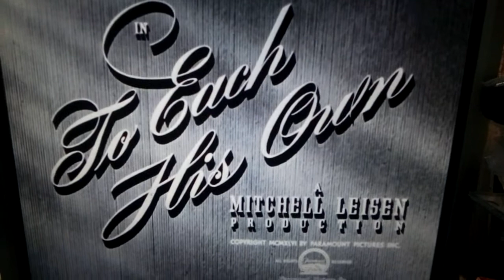Paramount Pictures (1946)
Merry Christmas y'all. "To Each His Own"